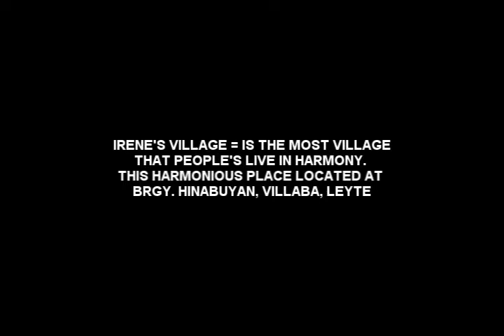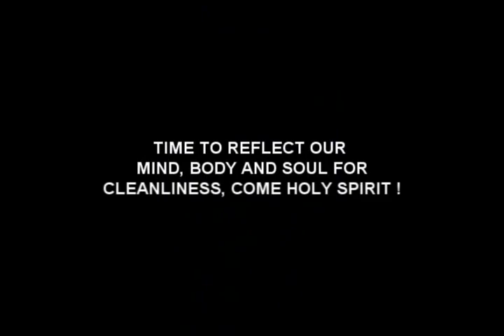SILENT IN HARMONIOUS PLACE = Irene's Village